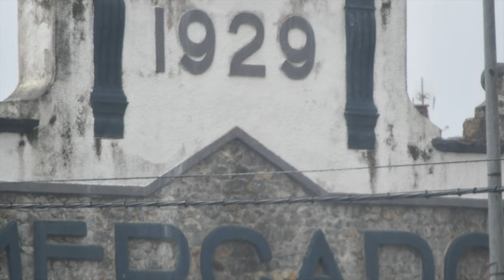Cueva de El Castillo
The Cueva de El Castillo, or Cave of the Castle, is an archaeological site within the complex of the Caves of Monte Castillo, in Puente Viesgo, Cantabria, Spain